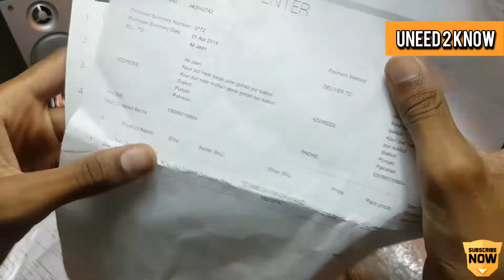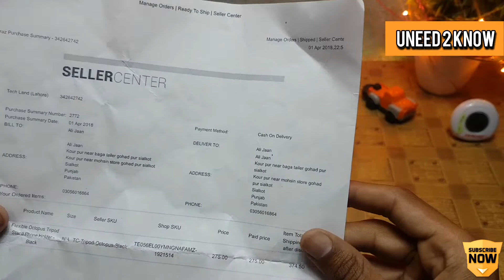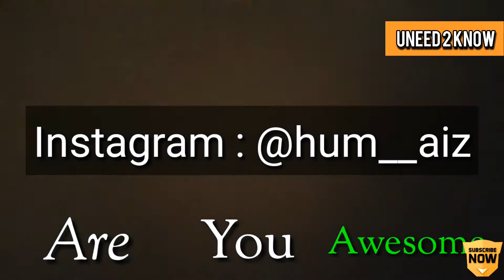New flexible Tripod Review In Pakistan | Saveyourmoney | Urdu/Hindi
A.O.A Dosto aaj ki video apko logo ko btana hai k gorillapod pe pesy zaya mat kro ak bar video ko dekho pura agr gorilla leny ki soch rhy ho to!!!

in this video im gonna talk about flexible tripod vs gorilla pod which shoukld you buy the cheast tripod ever!!

Unboxing Videos..
Latest TECHNOLOGY Videos..
Reviews Videos..

SOCIAL•☆•MEDIA

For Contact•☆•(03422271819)